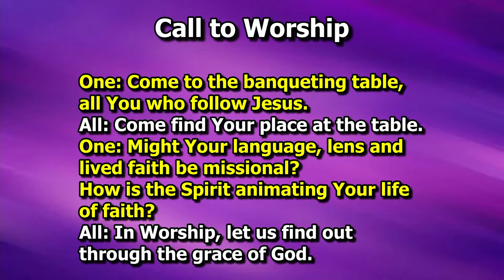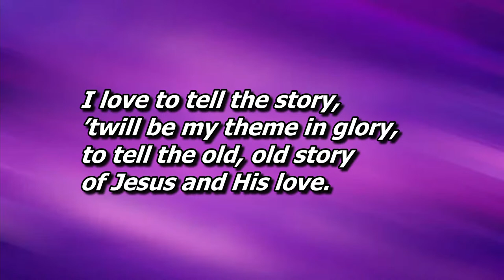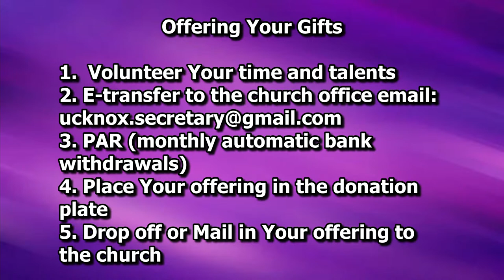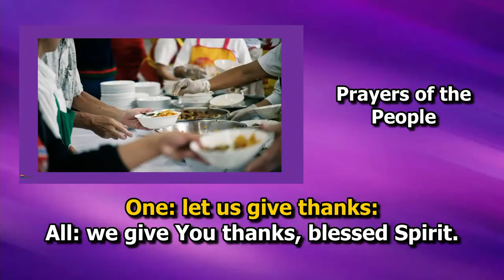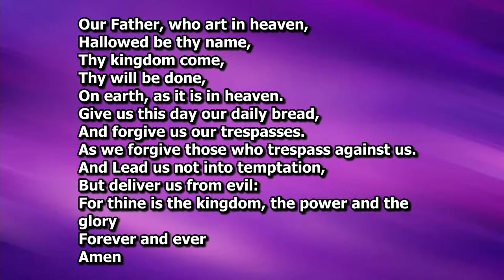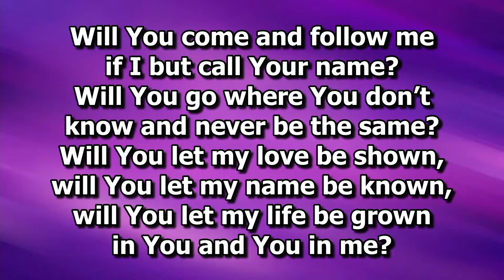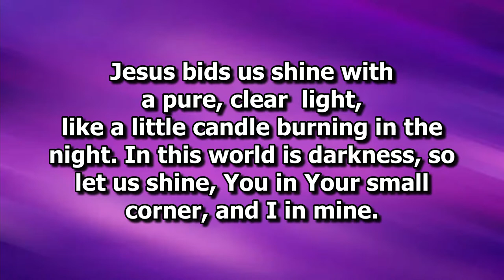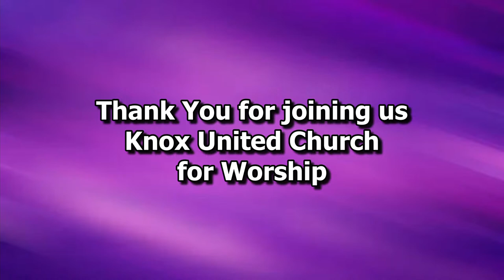Knox United Church Worship Service March 19, 2023.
Welcome to Knox United Church in Drumheller.
All of our music is used with permission under license CCLI 11425965 and OneLicense A-741175
Our website can be found at ucknox.ca

Thank you for joining us and many blessings to your day.